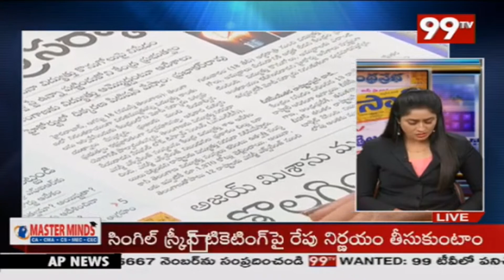మన కరెంటు పై కేంద్ర సర్కారు కక్ష | Daily News Analysis | 99TV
DNA LIVE: Daily News Analysis LIVE | ఈరోజు టాప్ న్యూస్ | Telugu News | AP, Telangana News |99TV Live